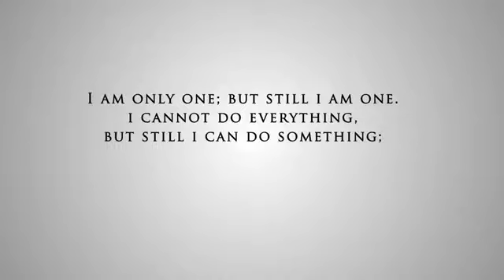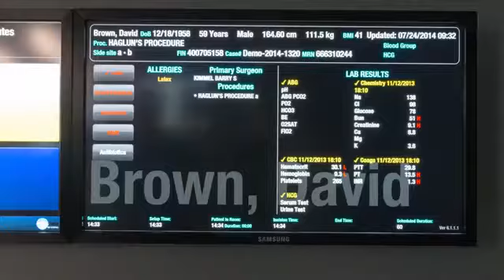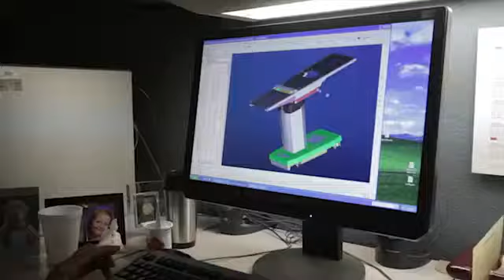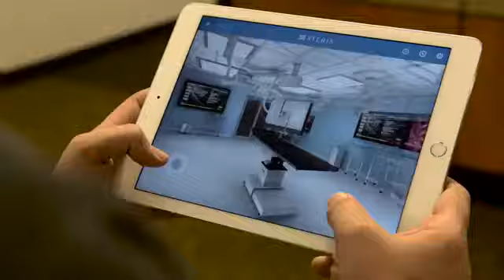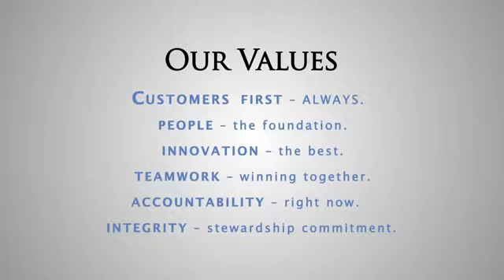STERIS Mission, Vision and Values